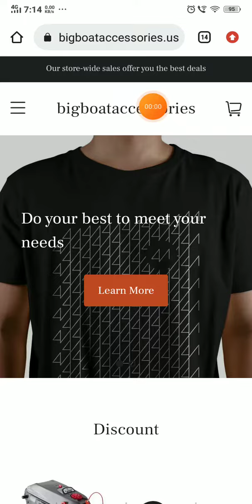Big boat accessories Reviews - SCAM or LEGIT ?